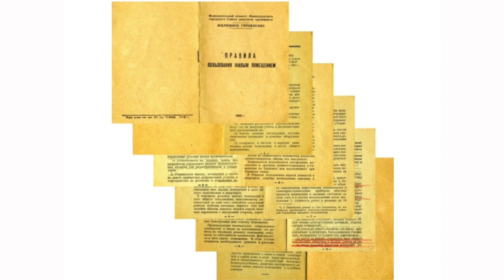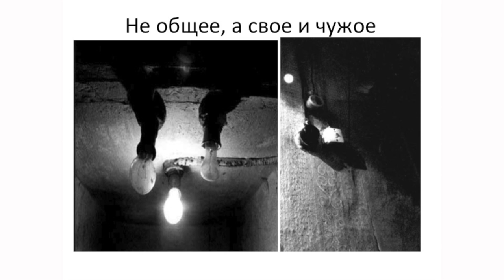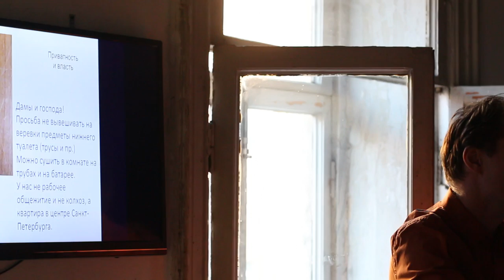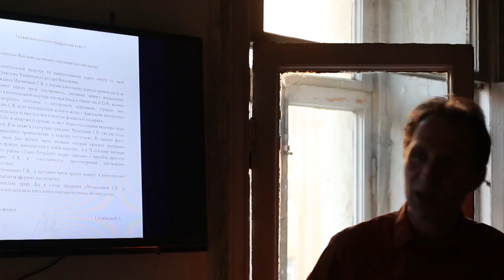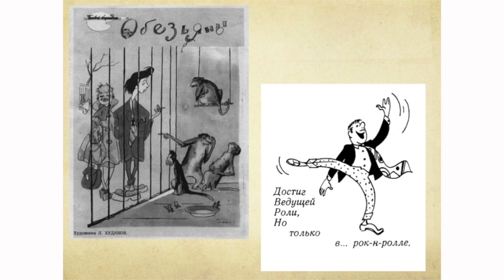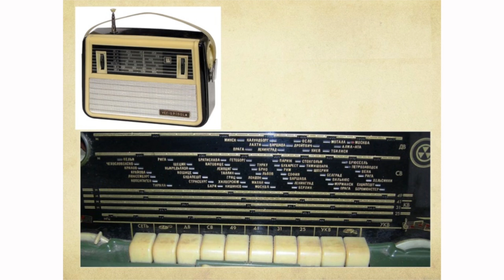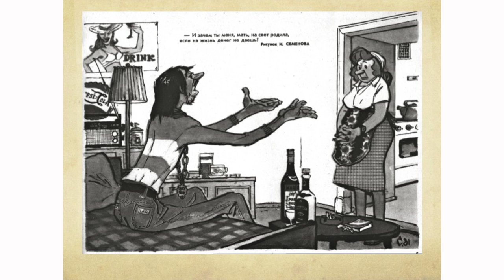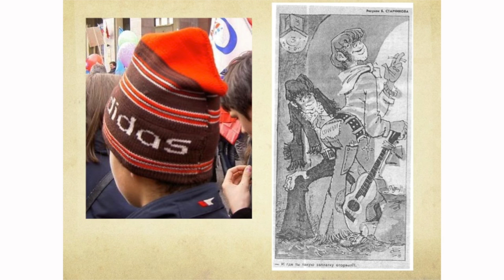MANIFESTA 10. Public program. "The Archeology of Personal Spaces in Russia".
Ilya Utekhin & Alexei Yurchak "The Archeology of Personal Spaces in Russia". Lecture and discussion.